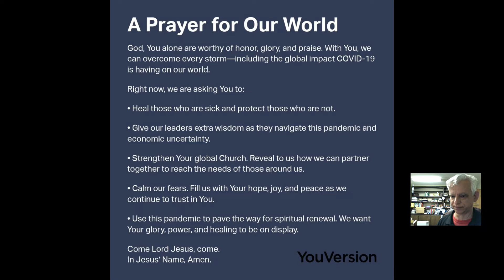March 29 2020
This is the Sunday Morning worship service for March 29, 220
From the First Church of God, Laurel, MS
Social Distancing because of Covid_19

This video uses songs for which I do not have a copyright.
All music includes attribution to the author of words and music as part of the video.
This video is an original performance of the song performed by me.
Words and music permitted through CCLI 1211830.

Cares Chorus
25974
Kelly Willard
Universal Music - Brentwood Benson Publishing
1978 Universal Music - Brentwood Benson Publishing   (Admin. by Brentwood-Benson Music Publishing, Inc.)